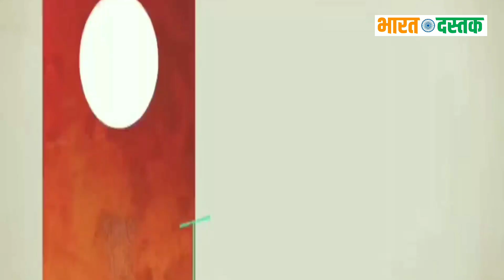मुख्यमंत्री शिवराज सिंह चौहान ने भीम आर्मी को बताया षड्यंत्रकारी संगठन,भीम आर्मी गुस्से में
मुख्यमंत्री शिवराज सिंह चौहान ने भीम आर्मी को बताया षड्यंत्रकारी संगठन,भीम आर्मी गुस्से में |BhimArmyNews...

About 👇👇
In Thise Video Many News About Bahujan Community people . Bharat Dastak Giving Everyday New Video About Bahujan Community News .